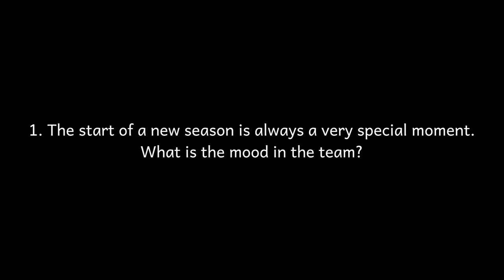Three questions to... Frédéric Vasseur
And they’re off! The 74th Formula 1 World Championship season gets underway in Bahrain, the longest ever with 23 races on four continents. The 5.412 kilometre-long Sakhir track is a very familiar one for the drivers as it was used twice in the same season in 2020, while it has also seen hundreds of laps completed during pre-season testing.